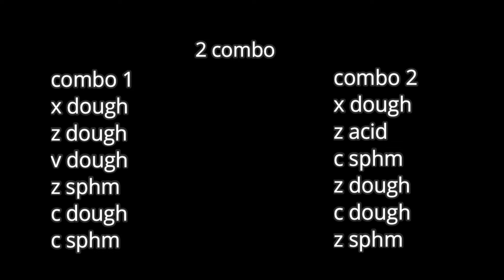Combo Mochi v2 + Super Human + Acid Gun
Combo so ez